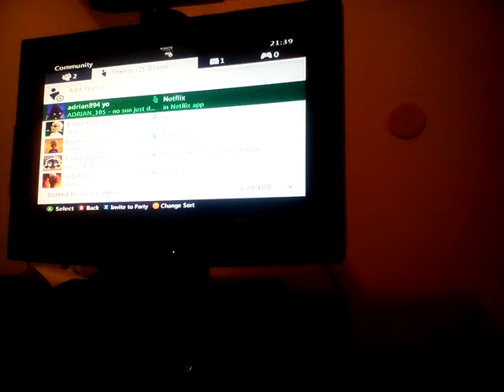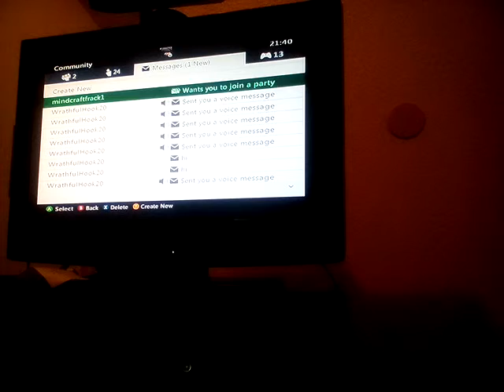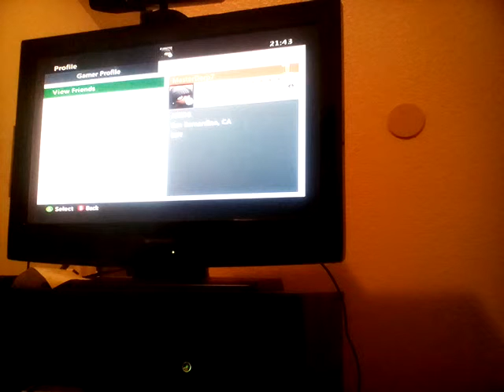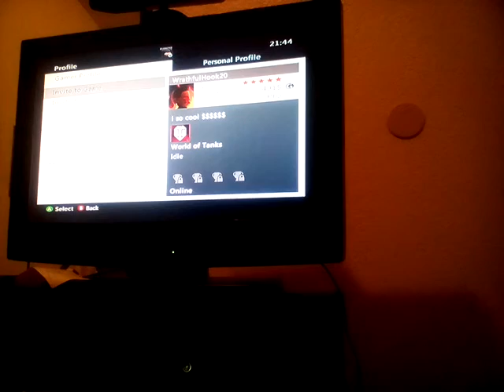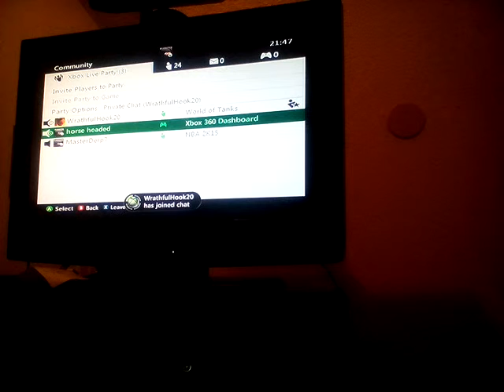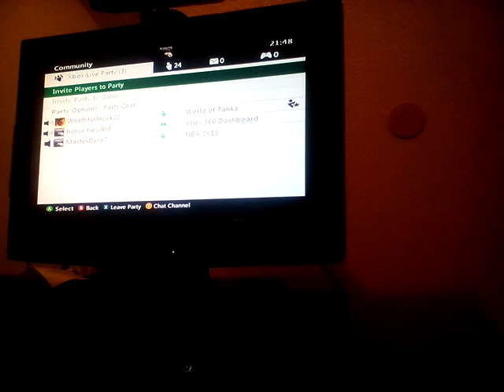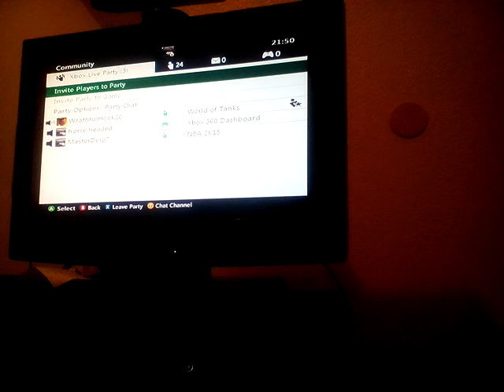Trolling part 3